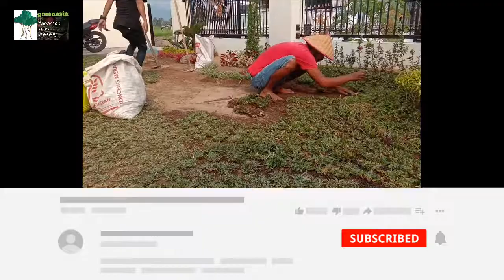taman pekarangan rumah di gunung sapih || contoh dan membuat taman #2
pembuatan taman dan contoh taman outdoor bagian 2 beserta prosesnya.

dan masih banyak lagi informasi menarik lainnya di

untuk info lebih lanjut hubungi kami
Tanaman hias padang
Jalan Raya Sei Lareh, Lubuk Minturun, Kec. Koto Tangah, Kota Padang, Sumatera Barat 25586